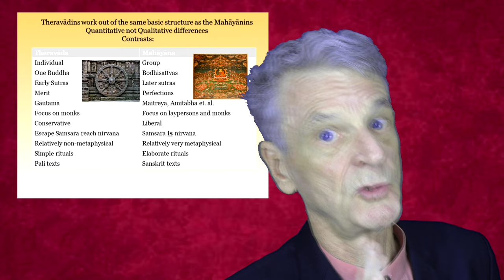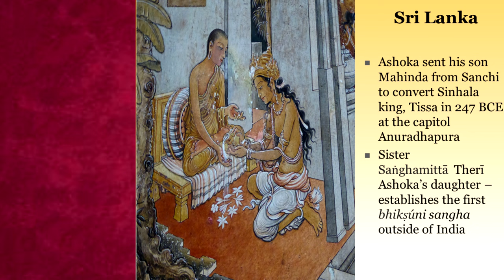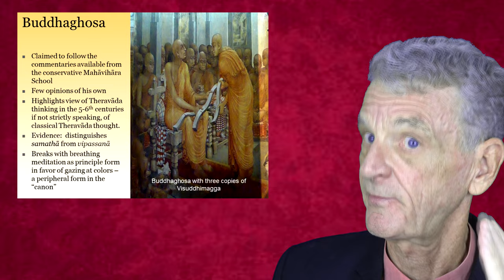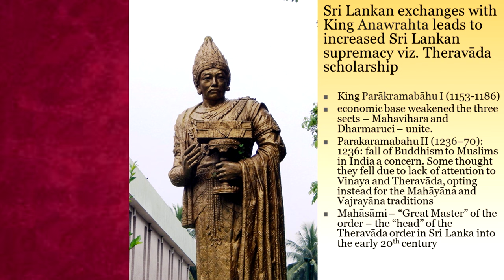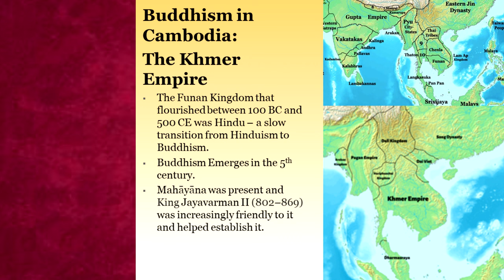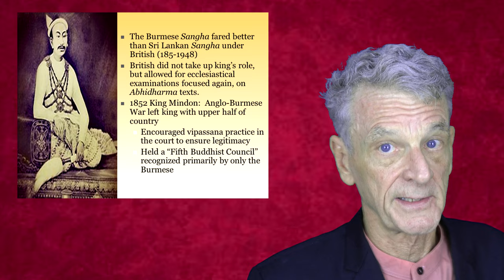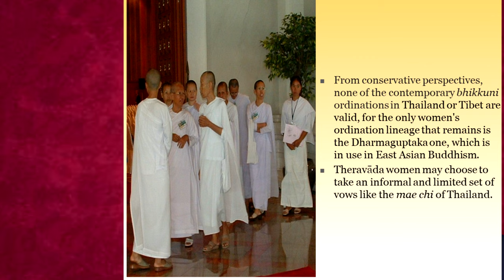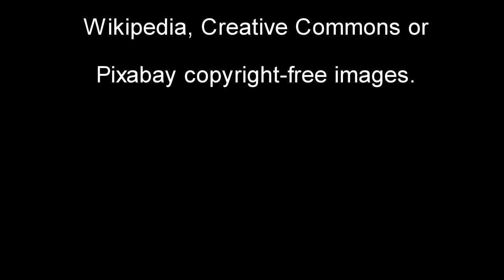Global Buddhism 4: Theravāda Buddhism in South and Southeast Asia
In this video, Dr. James Kenneth Powell outlines the principal events and processes that characterize the development of Theravāda Buddhism outside India in South and Southeast Asia.  Largely, it will perpetuate the classic king/sangha order initiated by Emperor Ashoka.  The bhikkhuni sangha (order of "nuns") will die out in 1047 as Hindu Chola forces annihilate both the monk and nun sangha orders, with allegedly none in Thailand or Burma through whom to restart the order.